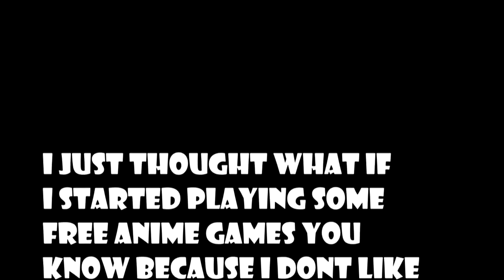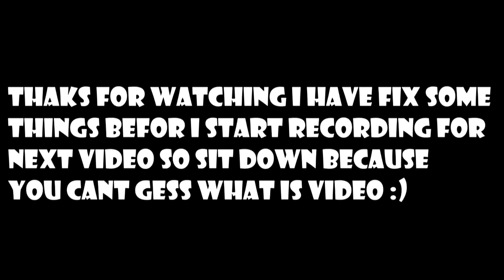Time for some trash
also if you want your music featured in a video do not hesitate to ask and send your links